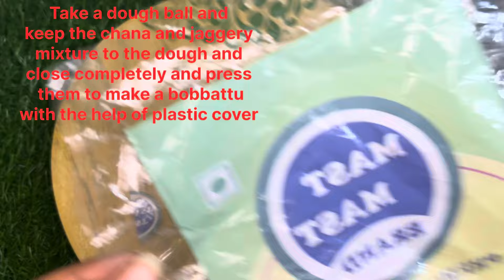❌No sugar- ❌No maida healthy millet Bobbatlu Tasty and healthy